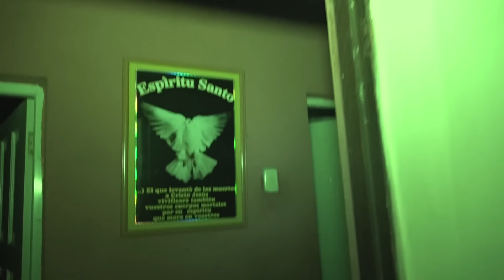“FAMILIA ES ATACADA POR ESPÍRITUS” | SORALLA DE LOS ÁNGELES | LA MÉDIUM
Si conoces de lugares encantados ó sitios donde ocurra alguna actividad paranormal escríbenos y cuéntanos lo que sucede a nuestro WhatsApp ,estaremos evaluando tu caso para realizar junto contigo la INVESTIGACIÓN PARANORMAL